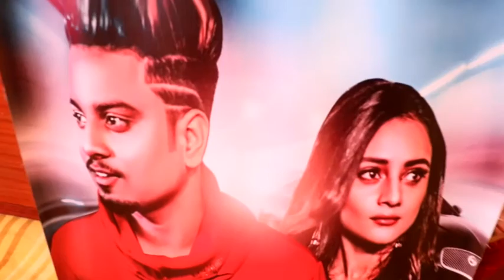Watch music Director Sajid Audio Launch